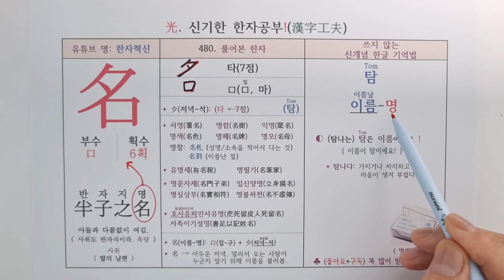480.이름(이름날) 명. 신개념 한자 소리로 외우는 특별한 방법(반자지명, 명불허전, 명실상부, 표사유피 인사유명, 유명세, 명찰, 명함)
중국어 한자 병음: 名[ míng ] ■ 일본어: 名(음독: みょう, めい 훈독: な)